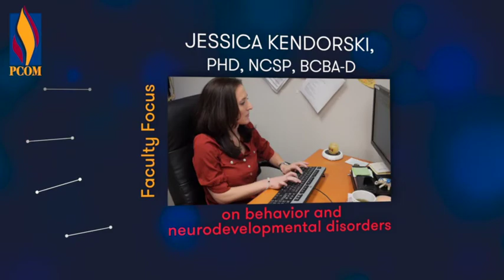Dr. Kendorski on Behavior and Neurodevelopmental Disorders | PCOM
Learn more about Dr. Kendorski and her research into educational psychology

Watch as Jessica Kendorsky, PhD, NCSP, BCBA-D, and associate professor at PCOM’s Department of Psychology talks about her research into childhood neurodevelopmental and behavioral disorders.

Are you looking to obtain a degree in school psychology and looking for programs that research developmental psychology? At PCOM you will learn ways to treat neurodevelopmental disorders by neutralizing triggers and supporting skill development to improve attention and memory through techniques including mindfulness and meditation.